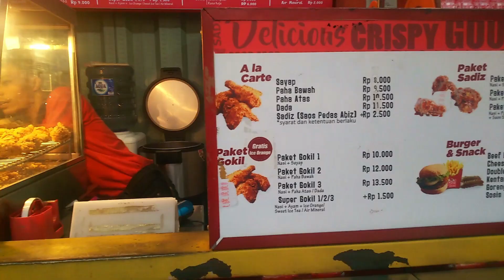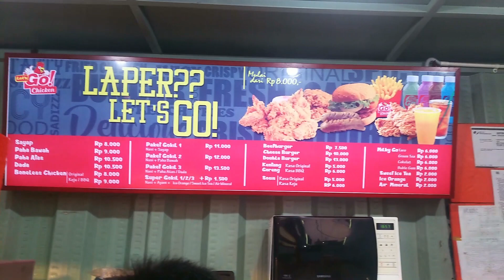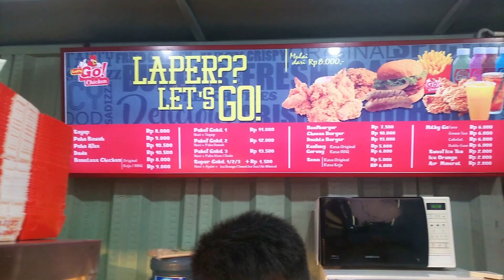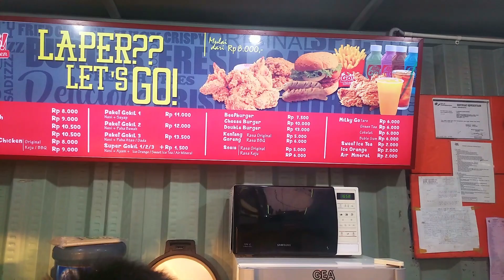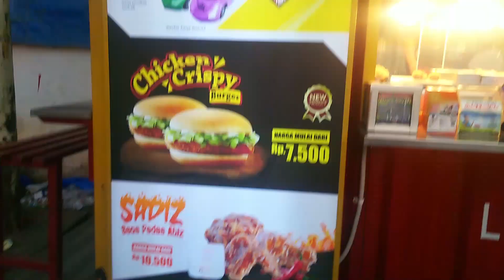Wkwkwk! Order Nasi Putih Tanpa Ayam @ Let's Go! Chicken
Mampir sebentar ke gerai Let's Go! Chicken @ Alfa Midi Hankam 2 Jl. Raya Hankam Pondok Gede Bekasi, jelang mengunjungi Nenek di Perum. Pondok Suri.